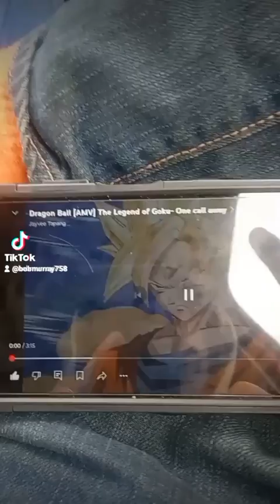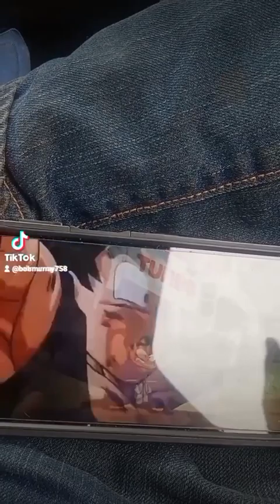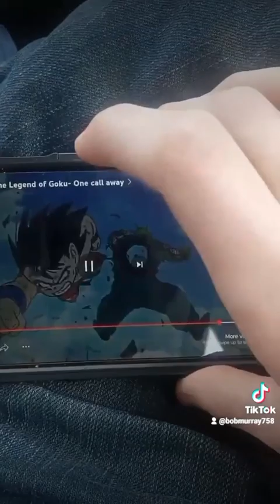Goku AMV song Good Life